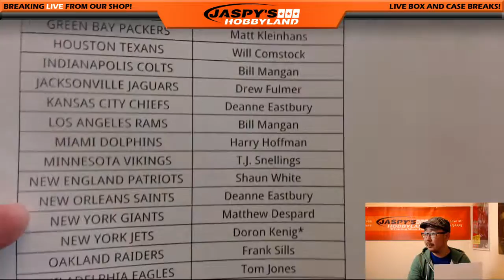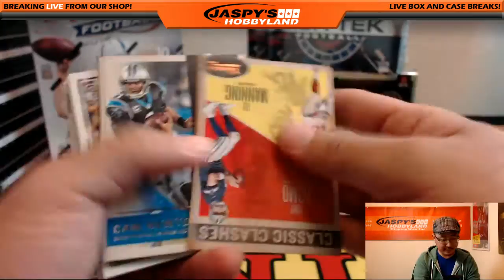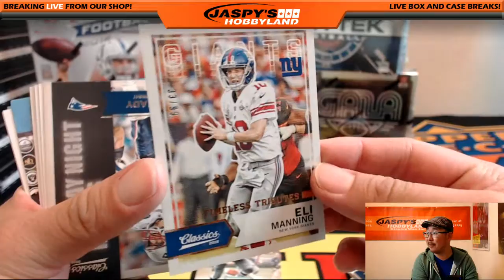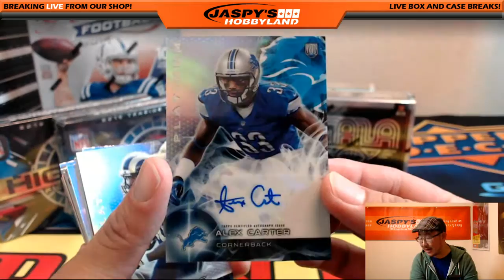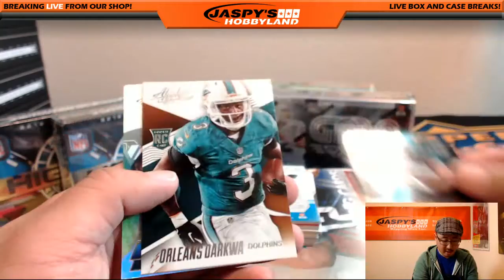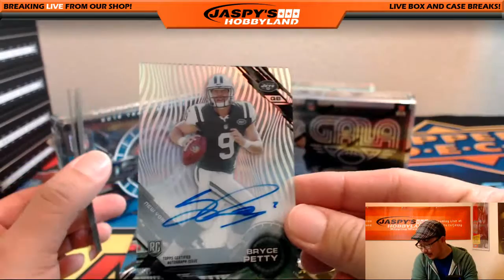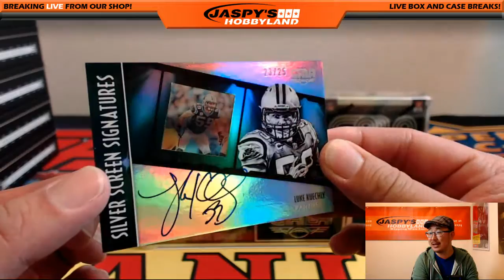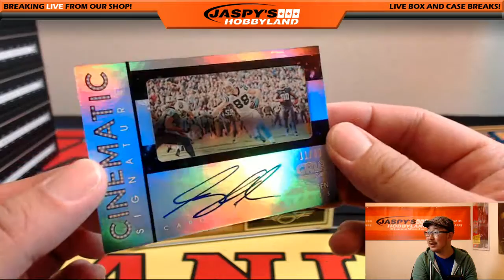08/19/16 - Jaspy's 7Box Preseason NFL Football Mixer #1